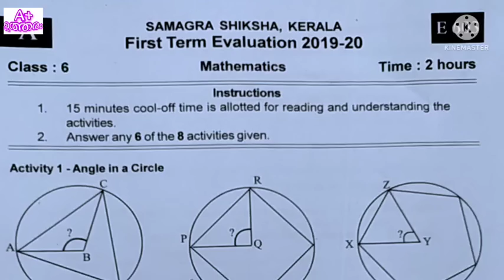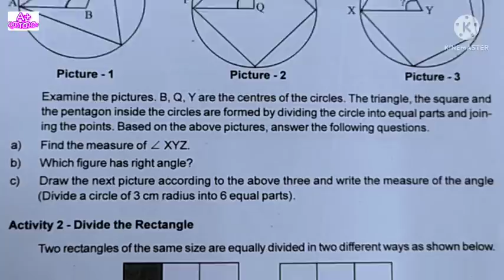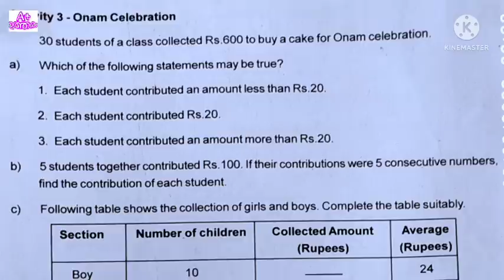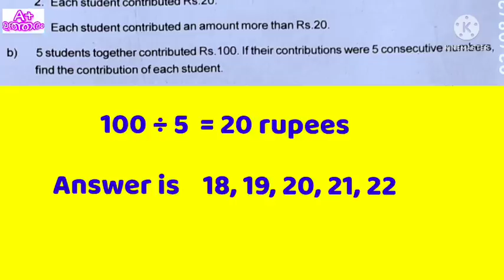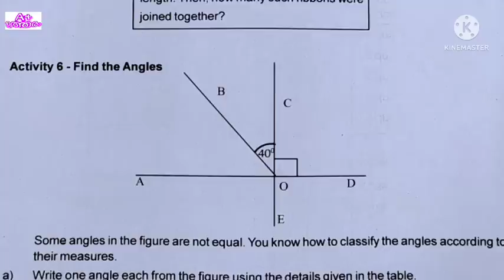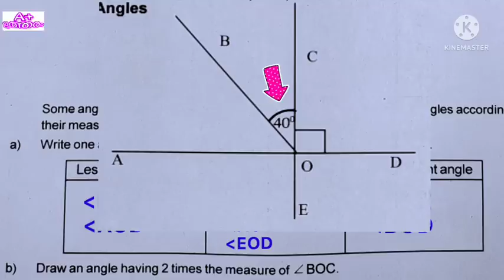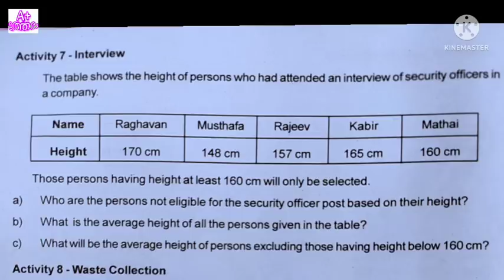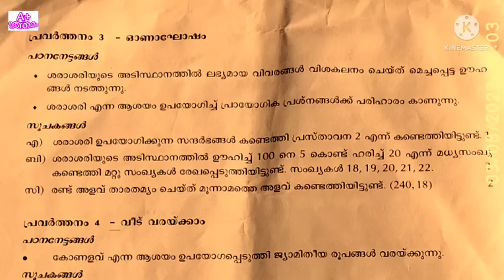പഴയ പുസ്തകം 2023 class 6 maths first term question paper, ഓണപ്പരീക്ഷ std 6 maths English medium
നാലാം ക്ലാസ് ചോദ്യപേപ്പർ

അഞ്ചാം ക്ലാസ് ചോദ്യപേപ്പർ